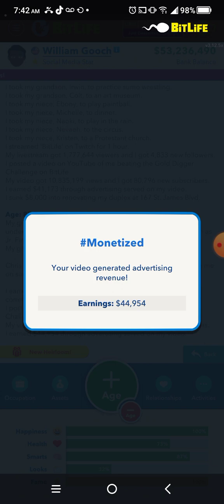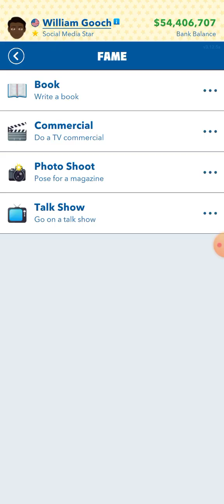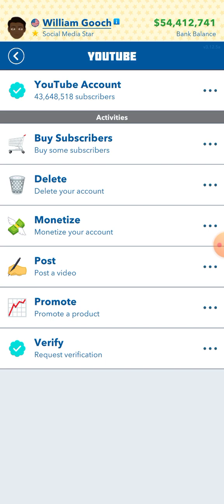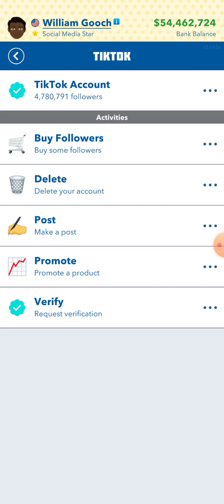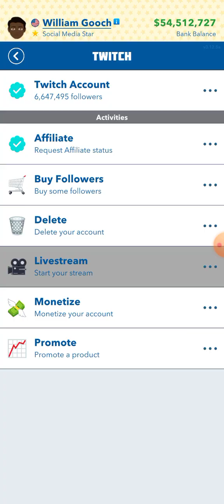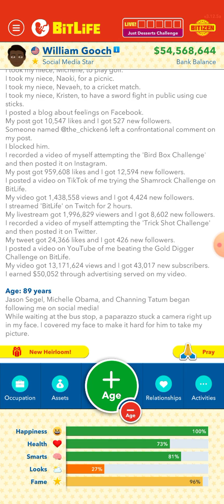Turning 89 years old.